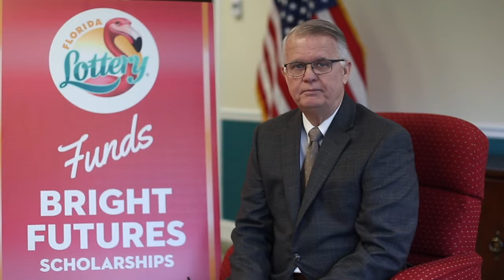Florida Celebrates Literacy: Lottery Secretary Jim Poppell